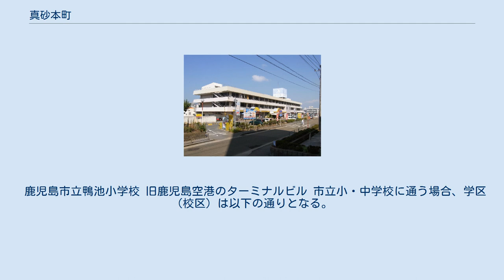真砂本町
日本 」 鹿児島県 」 鹿児島市 」 真砂本町 真砂本町（まさごほんまち）は、鹿児島県鹿児島市の町。
真砂本町の全域で住居表示を実施している。
 鹿児島市の中部、新川の下流域に位置している。
北方には真砂町、南方には三和町、西方には東郡元町、北西方には郡元、南西方には新栄町、東方には鴨池新町がそれぞれ接している。
 真砂本町の区域は1938年（昭和13年）に海軍飛行場建設のために埋め立てられ、のちに民間用空港となった鹿児島空港が所在していたが1972年（昭和47年）に姶良郡溝辺町大字麓（現在の霧島市溝辺町麓）に移転した跡地を造成して住宅地となった。
また、当時の鹿児島空港のターミナルビルは現存しており、スーパーマーケットを含むテナントビルとして使用されていたが、内部店舗閉店に伴い、解体され、現在はニシムタスカイマーケット鴨池店が建っている。
また、隣接して所在していた旧格納庫は南国交通鹿児島営業所の車庫として利用されていた（2008年8月に営業所は鹿児島市小野町へ移転）が、旧格納庫については2008年9月に取り壊された。
 1956年（昭和31年）までは鹿児島競馬場も所在していた。
 町域の南端部には鹿児島市立鴨池中学校と鹿児島市立鴨池小学校が隣接して所在しており、付近には鹿児島市立中央学校給食センターやゆうあい館などの施設も所在している。
 1969年（昭和44年）7月1日には郡元町の一部である真砂・新川・鶴ケ崎・港地区において住居表示が実施されることとなったのに伴い、町域の再編が実施された。
これに伴い郡元町の一部より分割され鹿児島市の町「真砂本町」として設置された。
同時に真砂本町の全域で住居表示が実施された。
また、1976年（昭和51年）5月20日には郡元町の一部が真砂本町に編入された。
 鹿児島市立鴨池小学校 旧鹿児島空港のターミナルビル 市立小・中学校に通う場合、学区（校区）は以下の通りとなる。